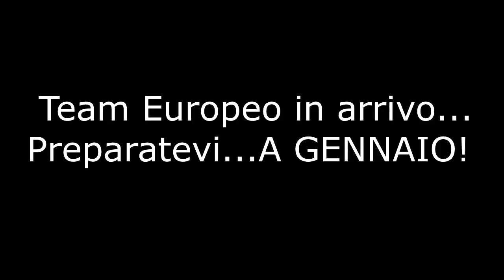LA REGINA DELLA DESERT EAGLE! 19 BOMBE SOLO DUO FORTNITE ITA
Ultimamente piu' che mai, sto amando la Desert Eagle! Il potenziale di quest'arma è a dir poco devastante.. E questo video ne è la prova!

►PERIFERICHE
Mouse   ► ASUS ROG Gladius II